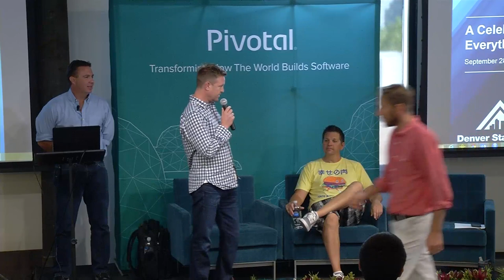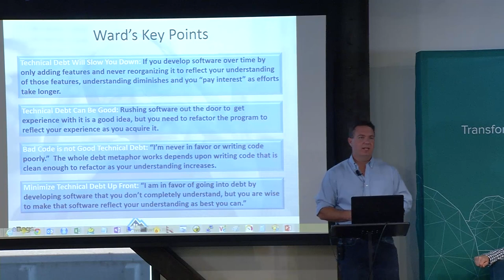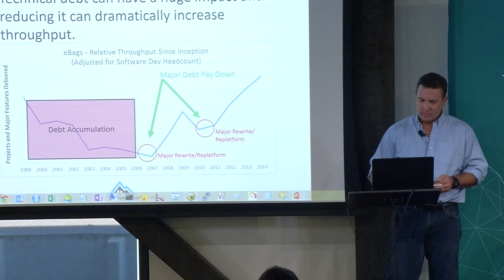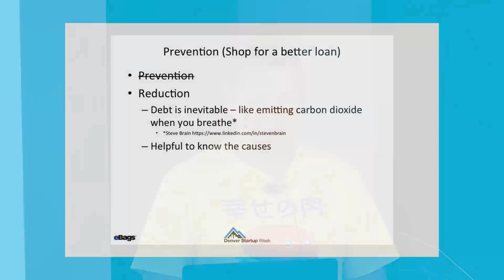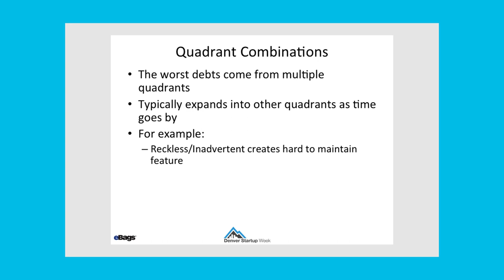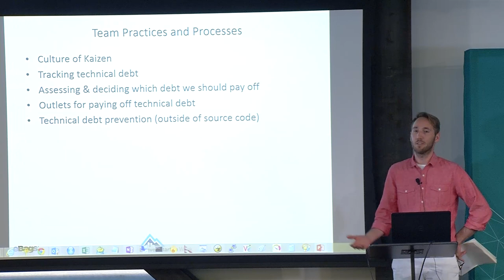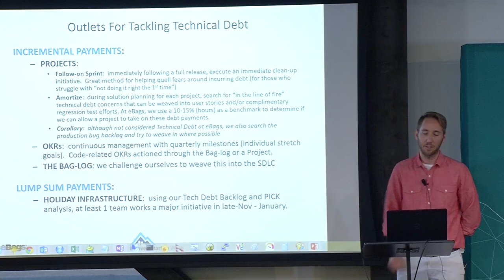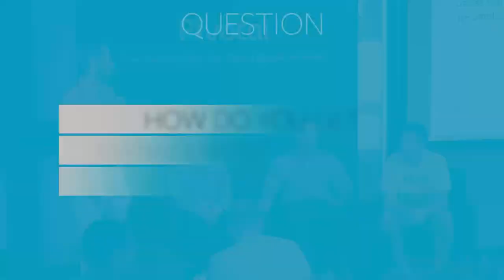Don’t Start Up With Hidden Debt: Understanding and Managing Technical Debt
Technical debt is a metaphor developed by Ward Cunningham (developer of the first Wiki and pioneer in patterns and XP) to frame the problem of the inevitable trade-offs made between rushing to capture market vs. the longer term viability of code and infrastructure. As a startup, these trade-off decisions will never be more constant and far reaching. While technical debt may be unavoidable, understanding and managing technical debt from the beginning is crucial to a startup’s ability to grow and scale. Members from the eBags IT Team share their perspective and experience with technical debt as a successful Denver startup 16+ years in.

Presenters: Jamie Koback, Mike Frazzini, Henry Fieger and Scott McRae of eBags